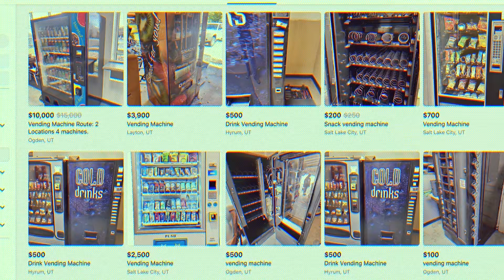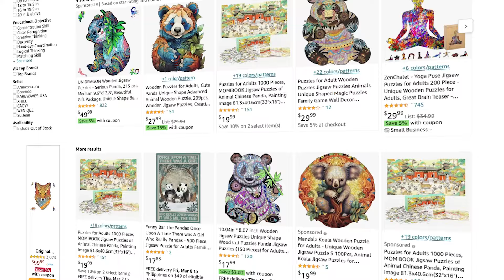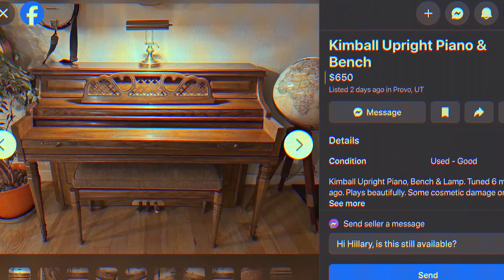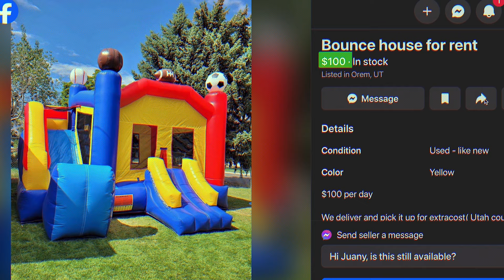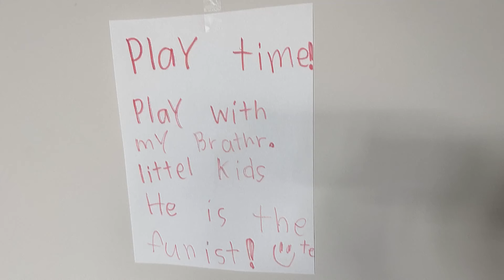7 Legit Side Hustles You Can Do WITH Your Kids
Looking for a side hustle you can do with your kids? This video will show you how.

Join the Hustlers Club (FREE) and discover the hustles I find before anyone else

Be sure to like & Follow as well!

I always on the lookout for new side hustles that work and a couple of months ago, my kids asked me for ways to earn money. At first I did some light chores but now I want them to learn entrepreneurship.

So I’ve been putting together side hustles I feasibly do with kids. We are doing about half of them the other half we want to try.

Watch the whole video if you'd like to teach your kids how to make money.

Chapters:

00:00 Introduction
00:52 Vending machines
01:57 Print on demand
03:15 Buy and sell
04:57 Local Rentals
06:27 1 to many babysitting
07:44 Local to do stuff